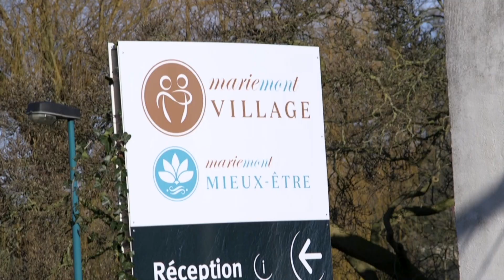Vive les crêpes !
Sympa : les élèves du Nursing du Centre perpétuent la tradition de la Chandeleur avec les séniors de Mariemont Village...